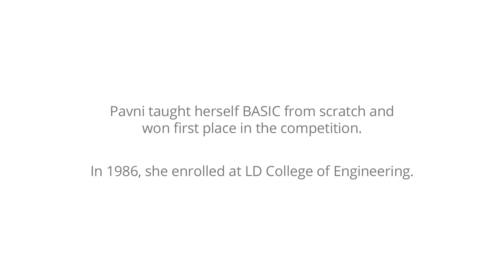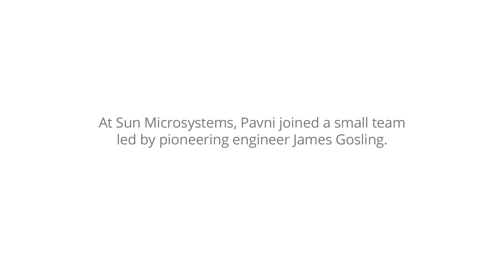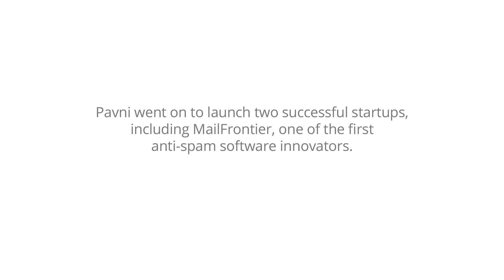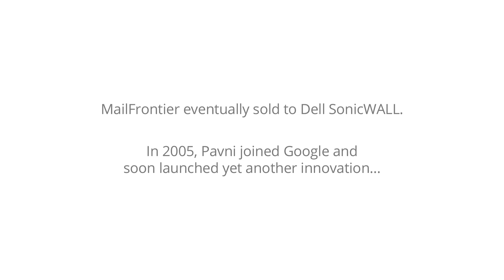Pavni Diwanji's Journey to Tech and Google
Hear the story of Pavni, Director of Engineering for Google Plus, in this video inspired by MAKERS

Learn more about working at Google and check out open jobs